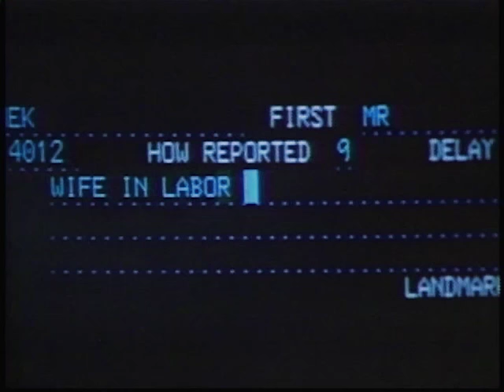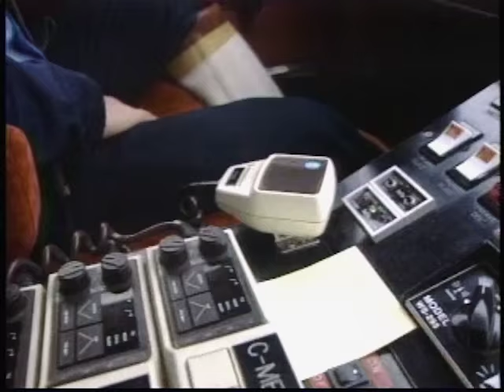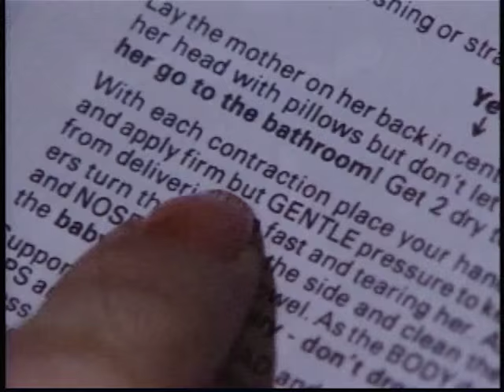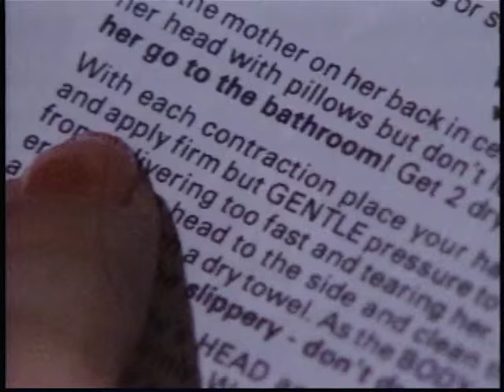Rescue 911 - 911 Blizzard Baby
A husband delivers his wife's baby at home during a blizzard.